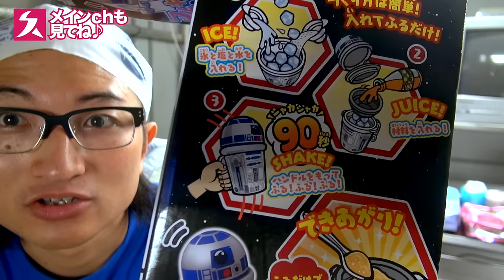楽屋で夏っぽいアイスを作りたかった人 フルキャラアイス マグ R2-D2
■劇団スカッシュ舞台公演『Blue』
2016.7/21(木)〜8/2(火) @シアターグリーン BIG TREE THEATER
↓公演詳細はコチラ↓